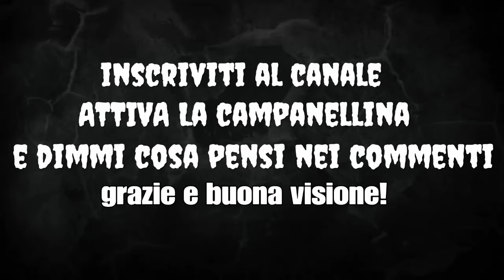FINALMENTE INIZIAMO AD ALLEVARE GLI ANIMALI...io ODIO i conigli!!! -MINECRAFT ep 3